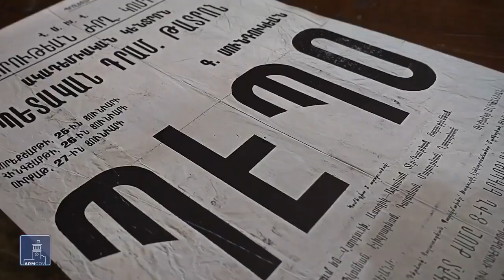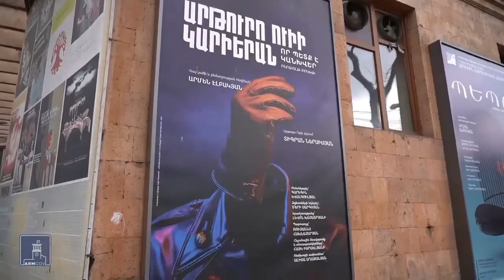Պեպոյից մինչև Արթուրո Ուի